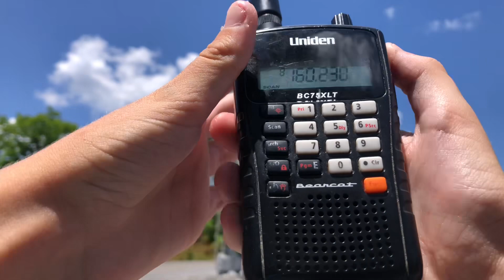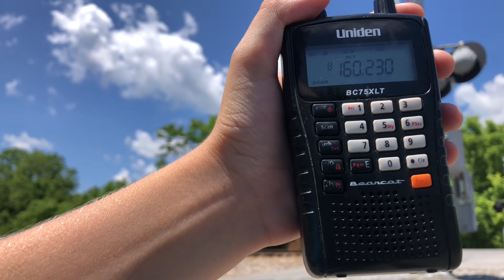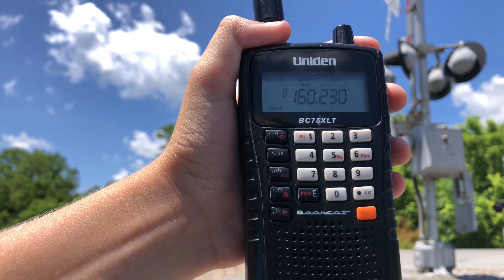CSX M692-30 leaving Kingsport yard and CSX E090-11 passing lilac street.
I went to lilac street for M692-30 and it came up to lilac street for a crew change and after it left Kingsport yard 20 minutes later E090-11 came.